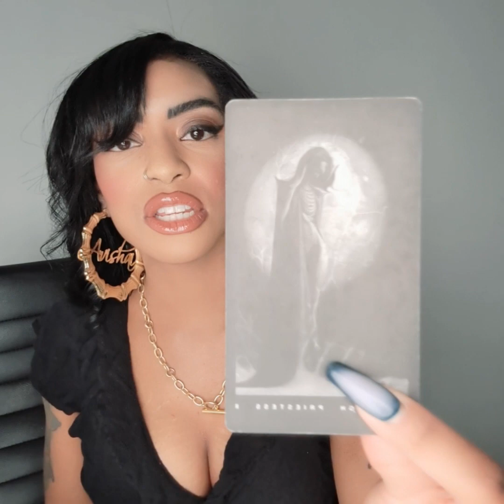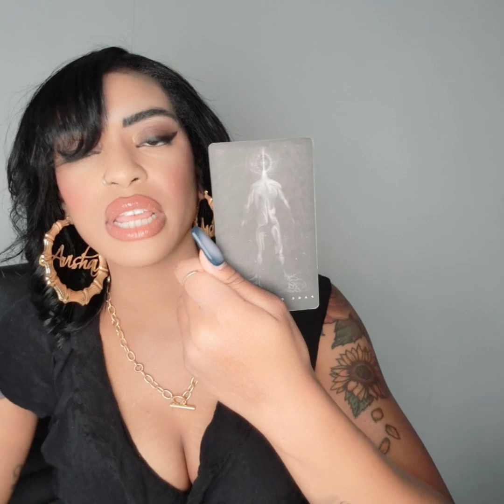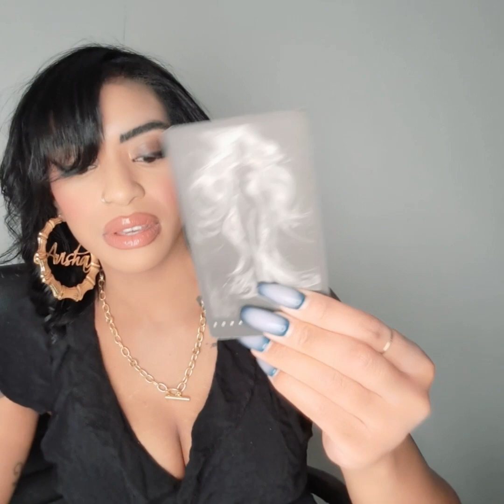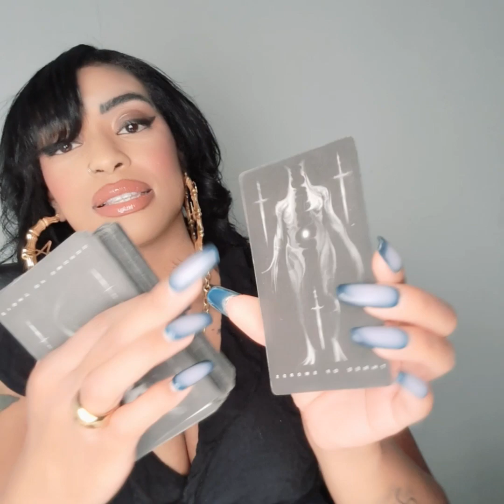Let's Expose The Truth! ⚠️ WARNING ⚠️ (Pick-A-Card)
Let's Expose The Truth!

In this video I am doing a pick a card reading where you will get spiritual guidance from the Creator, Spirit, + Angels what you need to know

PICK A CARD: 0:00
PILE ONE: 0:36
PILE TWO: 8:20
PILE THREE: 17:20

Eye am a Fortune Teller, Eye have all the clairs,  Eye am a Psychic Medium, Reiki Healer, Certified Holistic Health Coach, Raw Food Educator, Medical Intuitive, and Spiritual Healer who uses her gifts to provide people with holistic protocols to support their mental, emotional, physical, and spiritual health.  I channel messages through the Creator, Spirit and Angels to provide you with ONLY accurate messages for past, present, and future.  I can read all cards, all objects, and simply messages that come through my mouthpiece.  Most of the time cards are not needed, but are used as a tool to gain more visualizations when guided by my Spirit.

Creator Cards™©®

PROTEIN MYTH INTERVIEW W/DR. FUHRMAN

VIDEOS:
This is Why You Fail:

4-Step Method:

 • Get Rid of Overwh...  ​​​​​​​​

6-Step Eat Stress Away Method:

 • How To Eat Stress...  ​​​​​​​​

HOW TO FEEL DESERVING:

 • Are you eating po...  ​​​​​​​​

DIETS SUCK!  HERE'S WHY:

 • Why you shouldn't...  ​​​​​​​​

Do you want to drop pounds and keep them off stress free?

MY INTERNATIONAL BEST-SELLER:  The Power of Why
(I wrote Chapter 3)